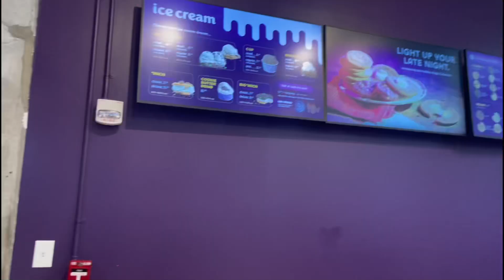FOOD REVIEW: insomnia cookies 😊🍪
ITS YA GIRLLL !!!  I LOVE YOU ALL if you are new here to my channel HEY HEY 🫶🏾❤️.
MELIY GANG DON’T forget be blessed!

SUBS ~ 42
GOAL ~ 1k

1️⃣ FAQ:
2️⃣ PISCES GANG 🤘🏾
3️⃣ 20 💕
4️⃣ creativity 🥰